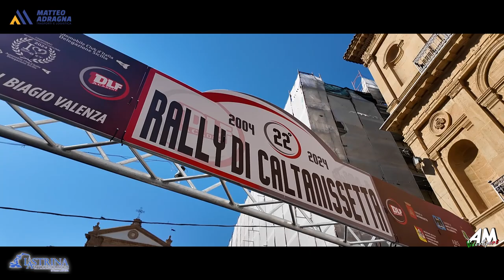Grifeo Mastrosimone PSG 22° Rally Di Caltanissetta 2024